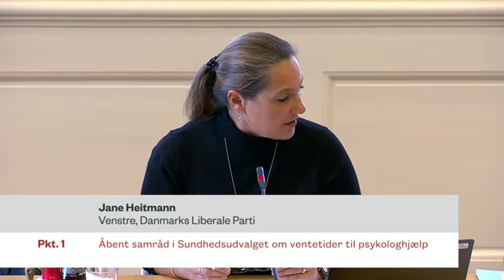Åbent samråd i Sundhedsudvalget om ventetider til psykologhjælp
Åbent samråd med sundhedsministeren Magnus Heunicke (S) om ventetider til psykologhjælp.

Afholdt den 12. oktober 2021.

Talere:
Jane Heitmann (V)
Liselott Blixt (DF)
Magnus Heunicke (S)
Trine Torp (SF)
Karina Adsbøl (DF)
Per Larsen (KF)
Julie Skovsby (S)
Marlene Ambo-Rasmussen (V)
Peder Hvelplund (EL)